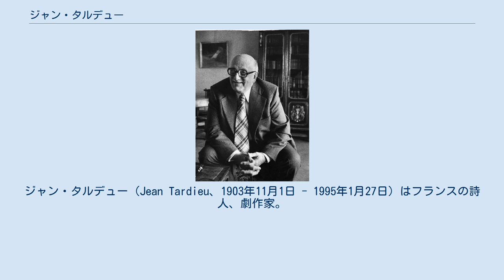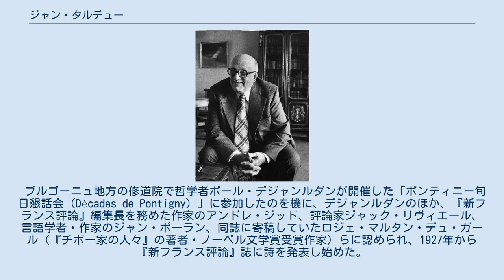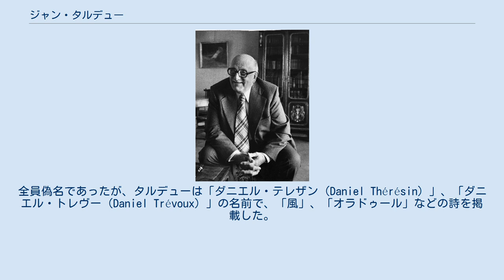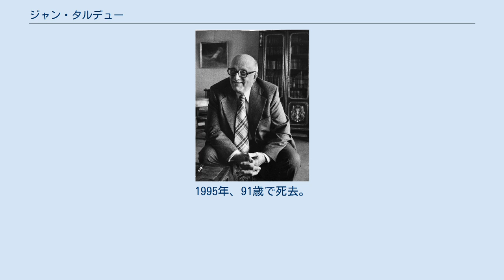ジャン・タルデュー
ジャン・タルデュー（Jean Tardieu、1903年11月1日 - 1995年1月27日）はフランスの詩人、劇作家。
韻文詩、抒情詩からやがて言葉の可能性を追求する簡潔で実験的な詩を書くようになった。
第二次大戦中に対独レジスタンス運動に参加し、戦後に戯曲を書き始めた。
不条理演劇を代表する作家。
 フランス東部アン県サン＝ジェルマン＝ド＝ジュー（オーヴェルニュ＝ローヌ＝アルプ地域圏）に生まれた。
父ヴィクトル・タルデューは1925年にハノイにインドシナ文化芸術学校（現ベトナム美術大学）を創設した画家で、母は音楽家、特にハープ奏者であった。
まもなくパリに越し、裕福な家庭で美術、音楽、文学に親しみながら育った。
 言葉に対しては幼い頃から深い関心を抱き、語呂合わせ、駄洒落などの言葉遊びが好きだったが、これが高じて17歳のときに（彼自身の言葉によると）「実存の危機」に陥った。
鏡に映る自分の姿を自分自身であると認めることができず、ほとんど狂気か自閉症に陥りそうになったという。
そしてこのときから言葉の実験として詩を書き始めた。
 ブルゴーニュ地方の修道院で哲学者ポール・デジャンルダンが開催した「ポンティニー旬日懇話会（Décades de Pontigny）」に参加したのを機に、デジャンルダンのほか、『新フランス評論』編集長を務めた作家のアンドレ・ジッド、評論家ジャック・リヴィエール、言語学者・作家のジャン・ポーラン、同誌に寄稿していたロジェ・マルタン・デュ・ガール（『チボー家の人々』の著者・ノーベル文学賞受賞作家）らに認められ、1927年から『新フランス評論』誌に詩を発表し始めた。
1930年代に詩人フランシス・ポンジュに出会い、生涯にわたって親交を深めることになる。
 最初の詩集『隠れた大河』は1933年に自費出版し、第二次大戦直前の1939年に詩集『アクサン』がガリマール書店（現ガリマール出版社）から刊行された。
 ナチス・ドイツ占領下のパリで対独レジスタンス運動の地下活動に参加し、小冊子を配布したり、ラジオ番組を担当したりし、ピエール・セゲルス、ポール・エリュアール、レーモン・クノー、マックス＝ポル・フーシェ、ピエール・エマニュエルらの文学者と活動を共にした。
こうした活動から、エリュアールらがレジスタンス詩人22人の作品を編纂した『詩人たちの名誉』が1943年7月14日の革命記念日に刊行された。
全員偽名であったが、タルデューは「ダニエル・テレザン（Daniel Thérésin）」、「ダニエル・トレヴー（Daniel Trévoux）」の名前で、「風」、「オラドゥール」などの詩を掲載した。
 戦後、フランス国営放送の演劇部門の責任者として、ラジオドラマを制作した。
また、戯曲を書き始め、クノーの影響を受けた『ムッシュー・ムッシュー』を発表。
ウジェーヌ・イヨネスコ、サミュエル・ベケット、アルチュール・アダモフとともに不条理演劇を代表する作家として活躍した。
 晩年は「薔薇の村」として知られるフランスの最も美しい村の一つジェルブロワ（オワーズ県、ピカルディ地域圏）に暮らしていた。
1995年、91歳で死去。
セーヌ＝エ＝マルヌ県ヴィリエ＝ス＝グレの墓地に眠る。